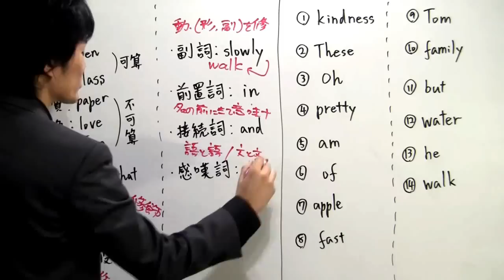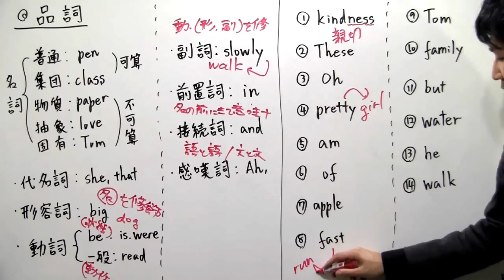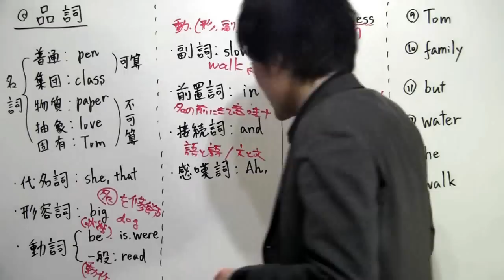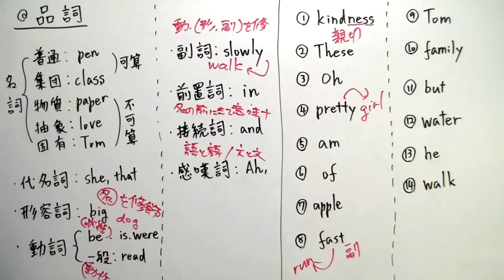英語Ⅰ：品詞【高校英語ＴＶ】